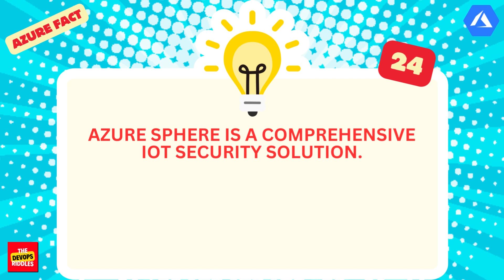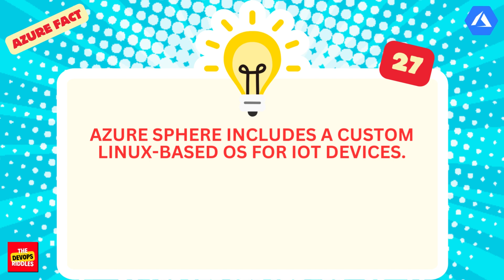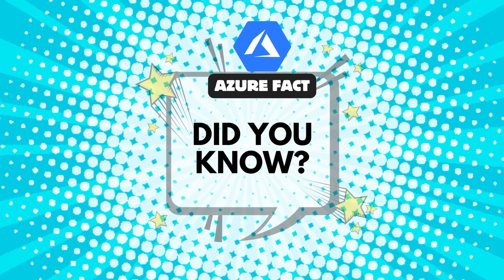Did you know | 10 Azure Facts you should know about | Fact 21 - 30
This video is all about DevOps related facts.